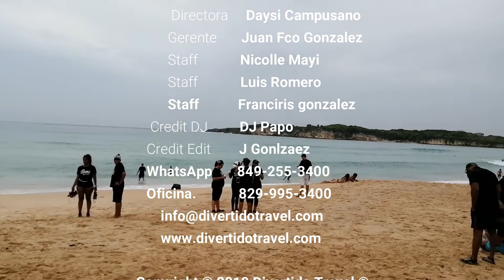BUGGEYS PLAYA MACAO PUNTA CANA CON DIVERTIDO TRAVEL Y ARTE EN Coro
Así de Divertido la pasaron nuestros cumpleañeros este domingo en playa macao sacando el artista que llevan dentro.